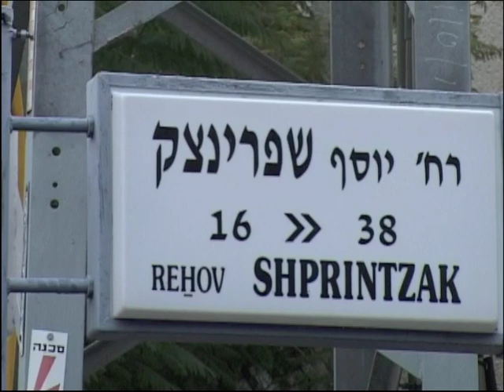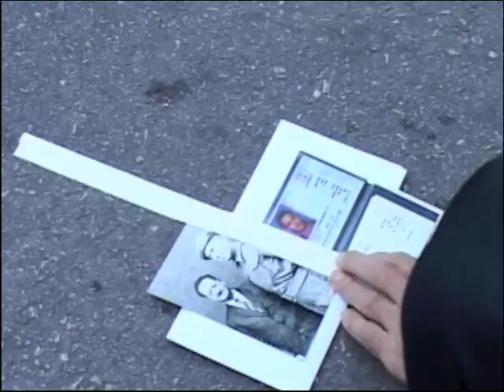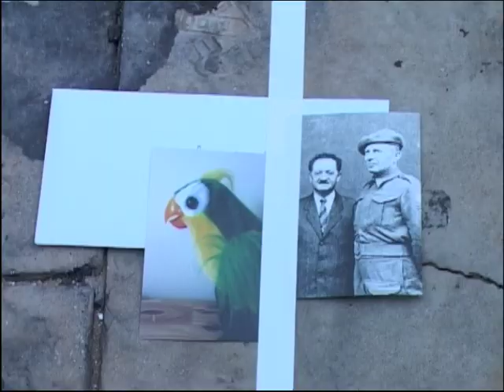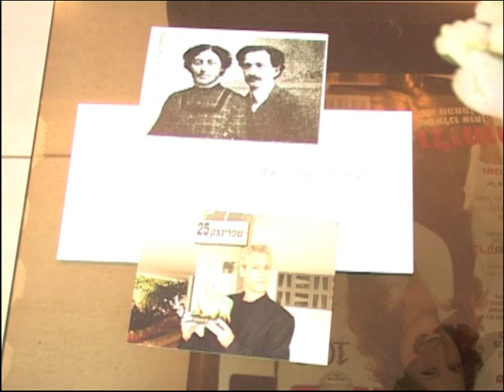מחשבותיו של רחוב יוסף שפרינצק